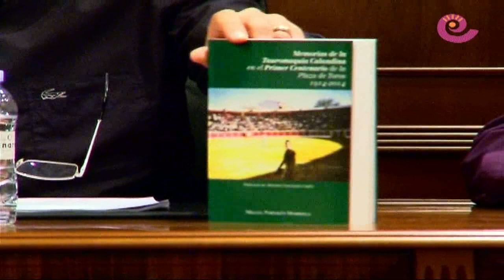La Comarca.tv - Pleno íntegro Calanda 6 octubre 2014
Sesión íntegra del pleno municipal que se celebró en Calanda el lunes 6 de octubre de 2014.